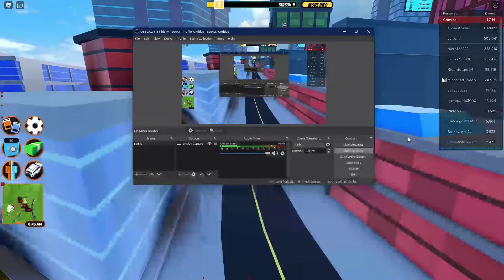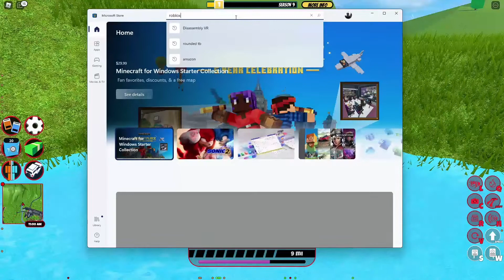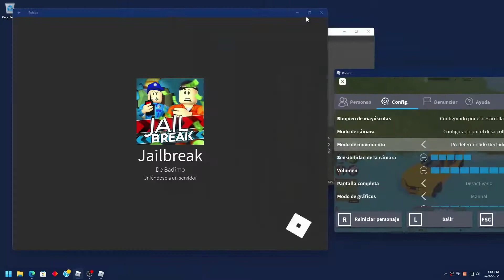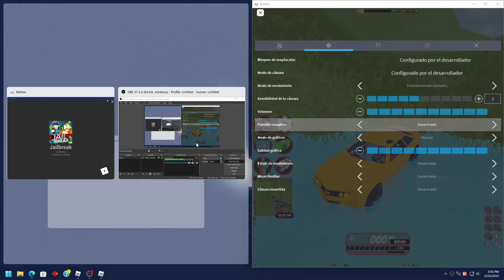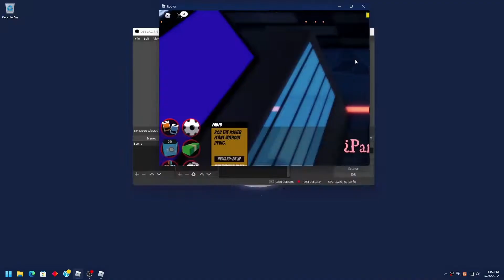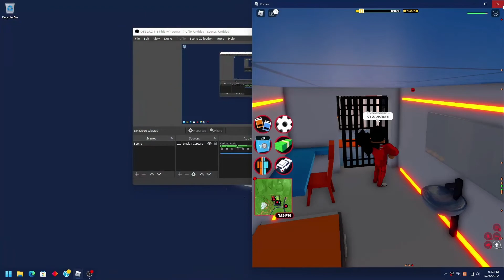Jugando Jailbreak ROBLOX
Casi logro robar el banco pero un pendeja me arresto y me rendi. 😅😅